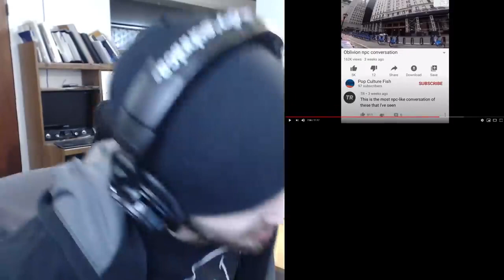BEST D@NK MEMES COMPILATION #143 Reaction! charmx2 reupload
charmx2 reupload